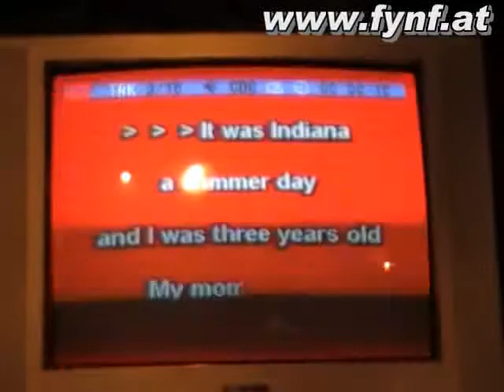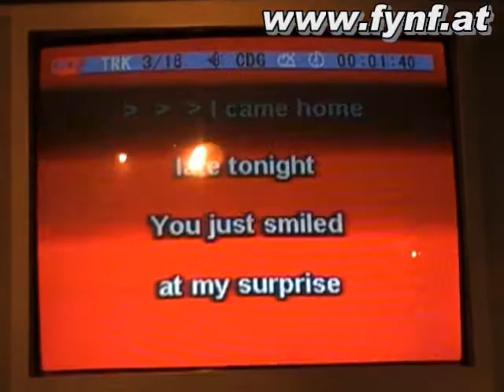nothing but cowboyboots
Bobby singt in der Karaokebar Sing Your Song ( SyS ) : nothing but cowboyboots